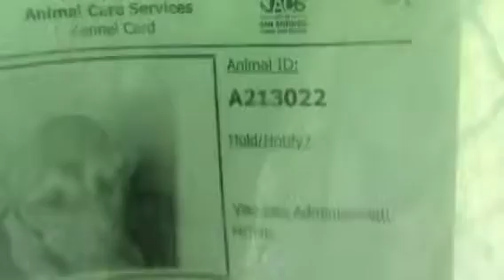Urgent 213022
TD